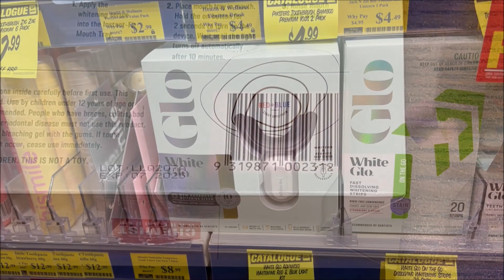White Glo Teeth Whitening Kit Best Price Perth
Lowest Perth Price $29.75 @
Chemist Warehouse Bentley Plaza
Located in: Bentley Plaza
Address: Bentley Plaza, Shop 11/1140 Albany Hwy, Bentley WA 6102

Purchase Date 6 November 2023